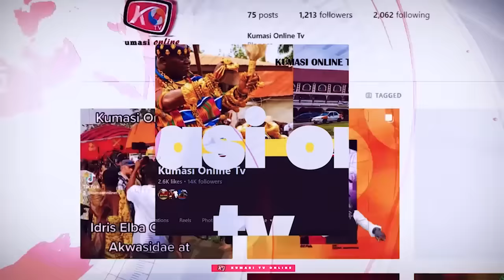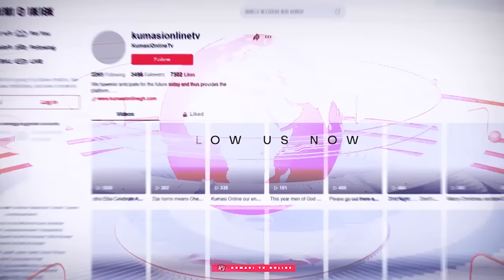DEEP REVELATION DROP: I See ALAN Is the Referee to 2024 Election, Mahama, Bawumia & Ken Agyapong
I See ALAN Is the Referee to 2024 Election, Mahama, Bawumia & Ken Agyapong